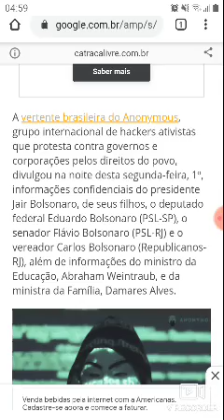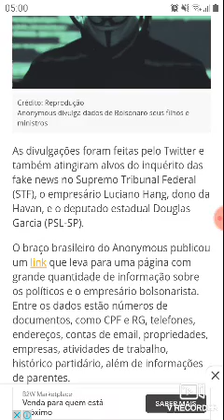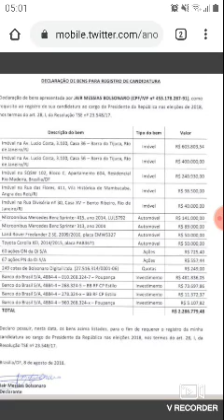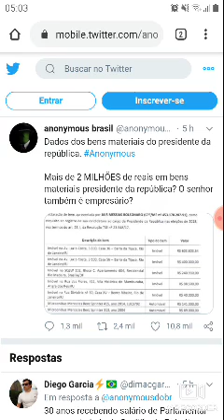Anonymous Brasil revela dados de Bolsonaro Vejam ....